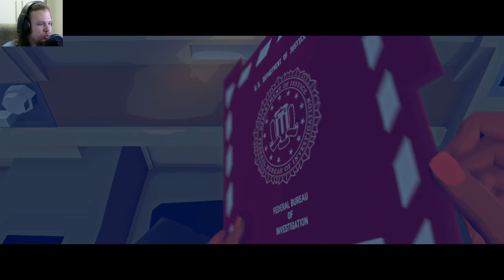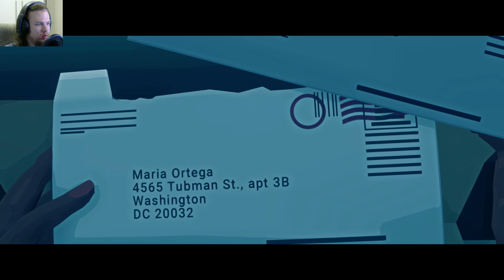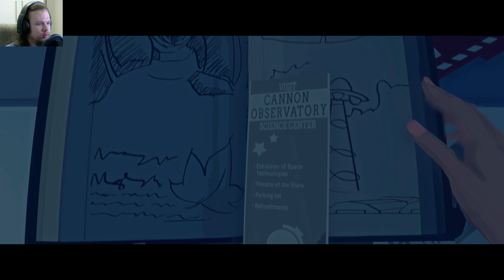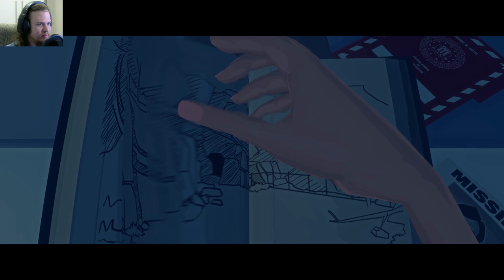VIRGINIA. O JOGO DO SUSPENSE!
Pra onde foi aquele menino maldito?

Vídeo gameplay do jogo Virginia, game disponível para PC, Xbox One e PS4. Virginia é um jogo de suspense em primeira pessoa em uma cidade com um segredo. Incorporamos uma agente do FBI que vai atrás desse segredo.
Um jogo indie lindo, muito bem feito e com uma bela trilha sonora.